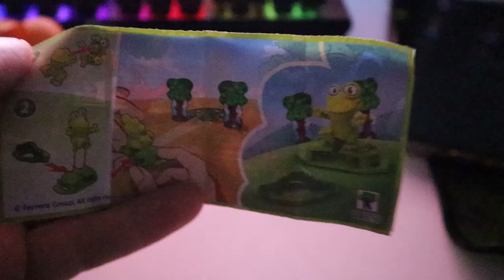Arsin Mersu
Tässä videossa jusu käy vihdoinkin parturissa